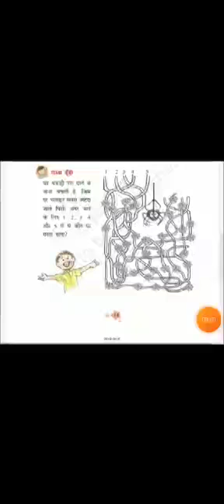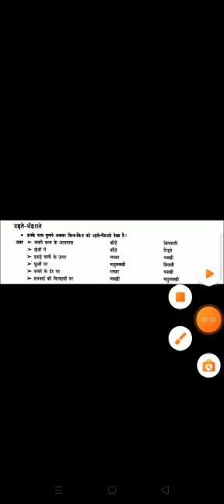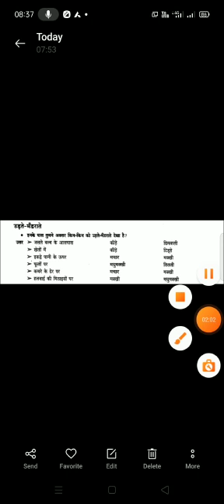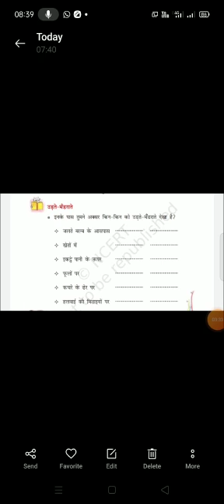कक्षा -3, विषय -हिंदी, पाठ -शेखीबाज़ मक्खी (उड़ते मंडराते )